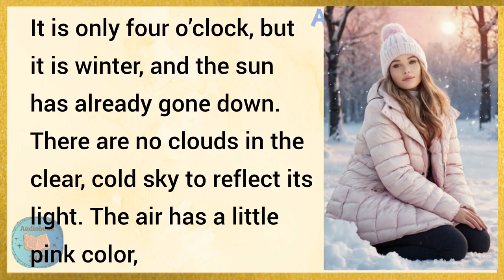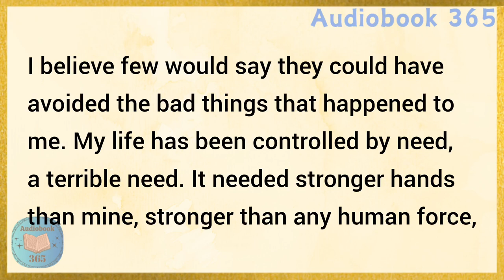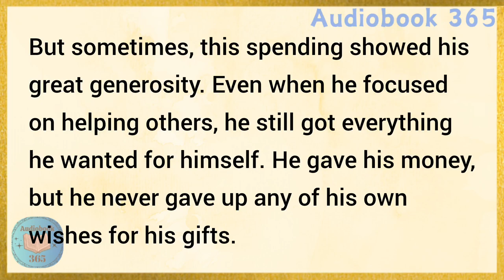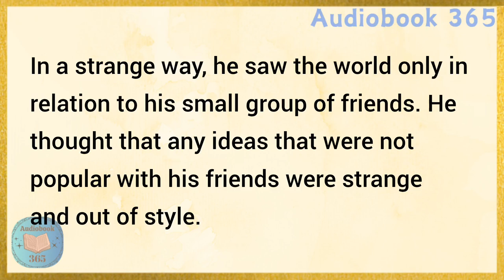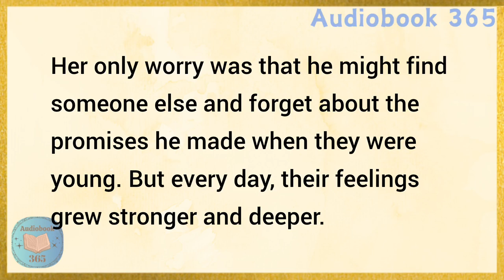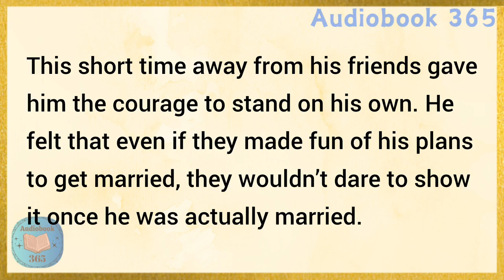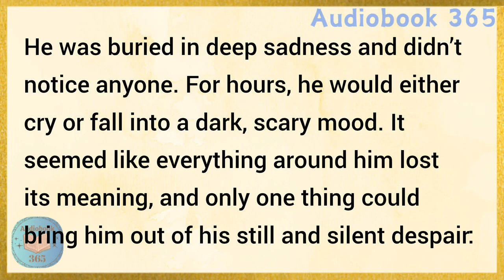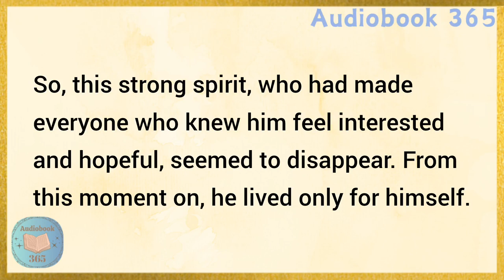Last Memory of Love | Learn English Through Story Level 4 | English Story Reading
Learn English through story with subtitles level 4:
Elementary
Last Memory of Love (Graded Reader Level 4)

improve your English. We upload such a short English story, to improve the listening, reading and speaking skills of our viewers.

English story
english stories
stories in english
learn english
study english
english listening